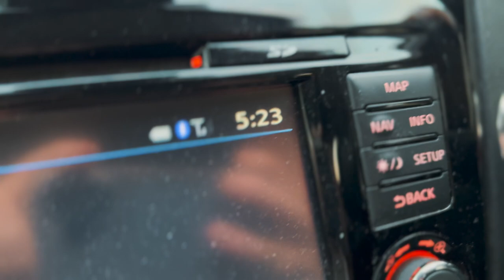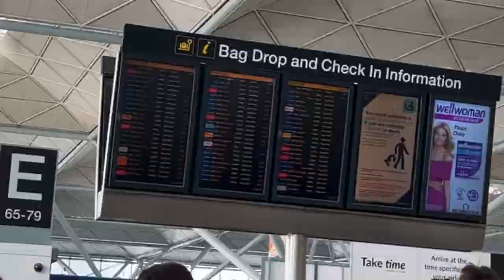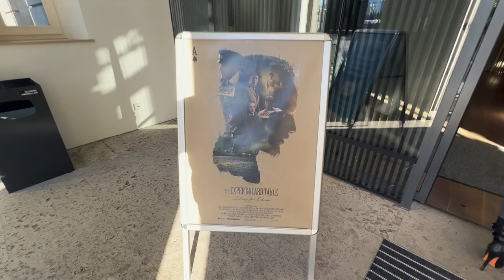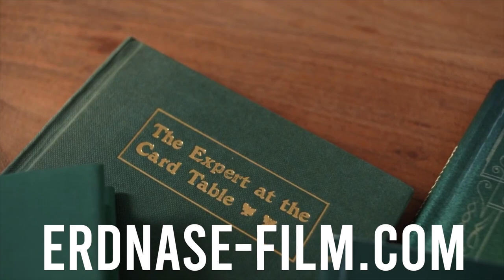$1,000 To Unmask S. W. ERDNASE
Me and Kayleigh travelled to Frankfurt, Germany for the premier of Looking For Erdnase!

Hole Cutter
The exact magnets I use

My filming & editing equipment:
My camera
#1 MAIN lens
The mic
Product photography lens
The Tripod

VistaProtect Screen
Elastic Thread
Hole Cutter